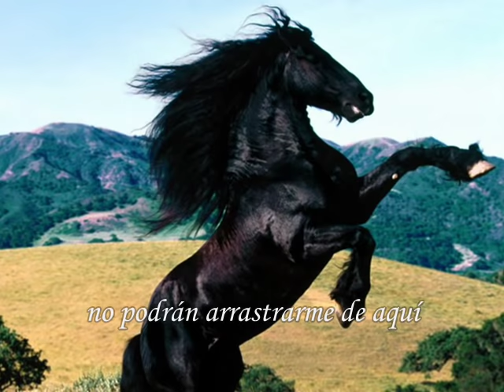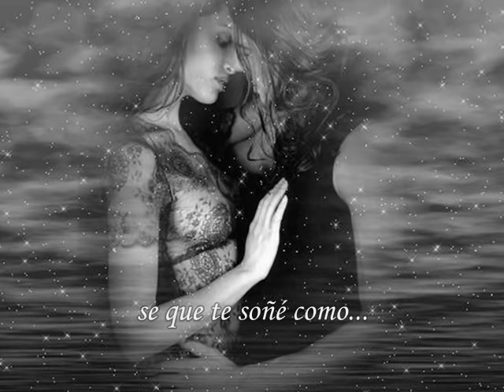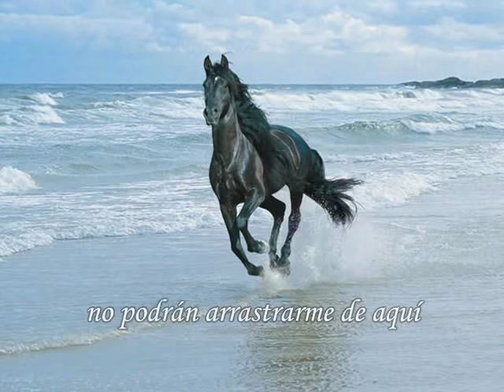wild horses - Rolling Stones (traducido)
del álbum de 1971 Sticky Fingers